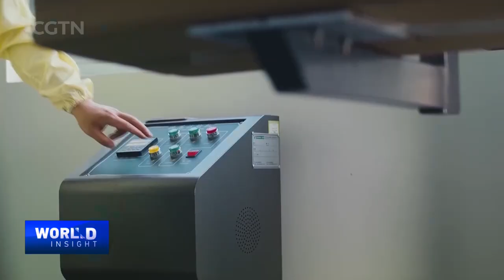President and CEO of the Semiconductor Industry Association envisions borderless world for chips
In recent years, the semiconductor industry has become a flashpoint in China-U.S. relations. The United States has imposed stringent export controls on advanced semiconductor technology to China. For its part, China has made strides in achieving semiconductor self-sufficiency, investing in research and development and ramping up domestic production. Currently, China remains the largest consumer of semiconductors. We speak to Mr. Neuffer about his thoughts on the American CHIPS and Science Act, WTO reform, and more.